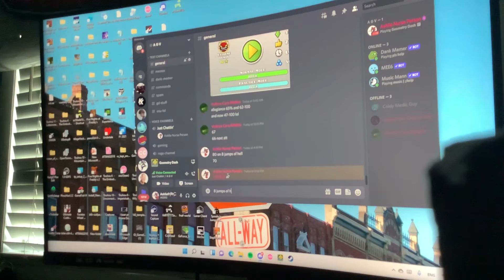8 Jumps of hell 100%. I wanna beat final destination :(